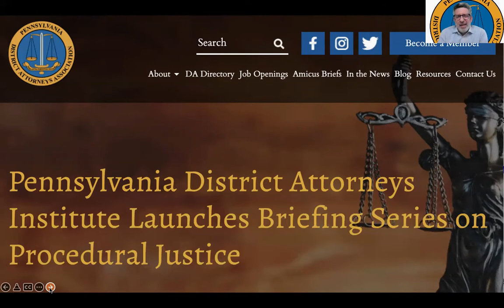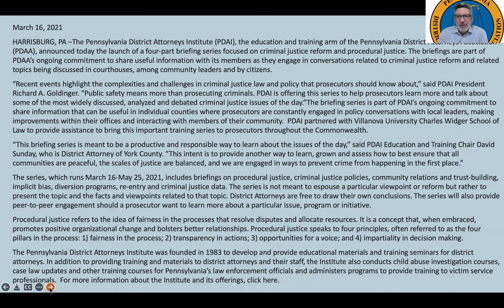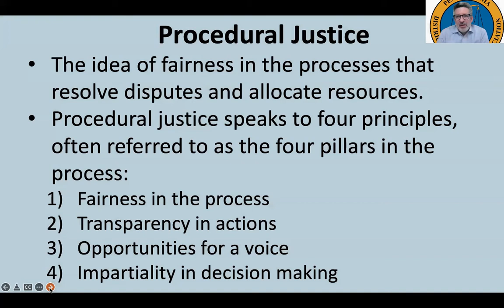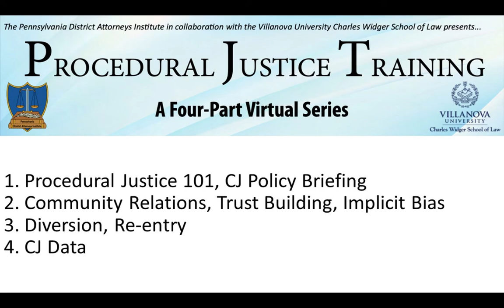Developing Procedural Justice Programming for Prosecutors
Executive Director Kristine Hamman, PCE, and Senior Attorney Sophia Roach, PCE discusses Developing Procedural Justice Programming for Prosecutors with Executive Director Greg Rowe of the Pennsylvania District Attorneys Association.

The mission of Prosecutors’ Center for Excellence is to create a better justice system by identifying, evaluating and implementing best practices for modern prosecutors.